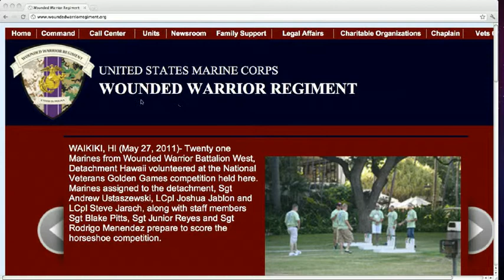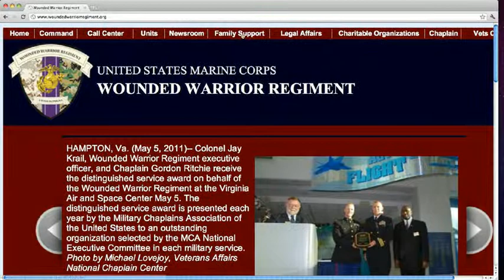Wounded Afghanistan veteran's story captured on film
Sgt. Nathan Harris, severely wounded in Afghanistan, joins photojournalist Danfung Dennis to discuss